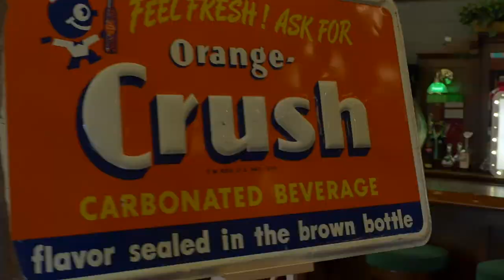2022 Grand National Roadster Show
2022 Grand National Roadster Show